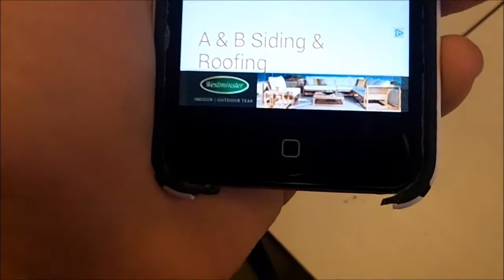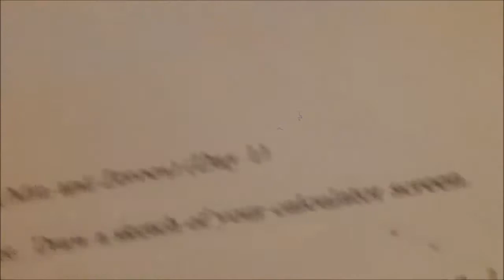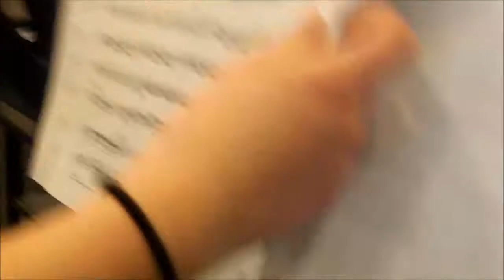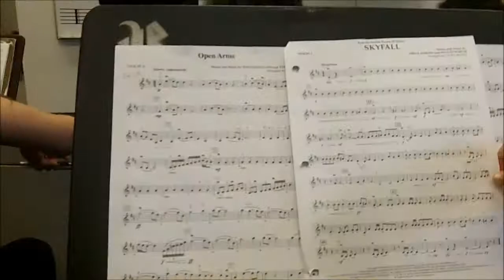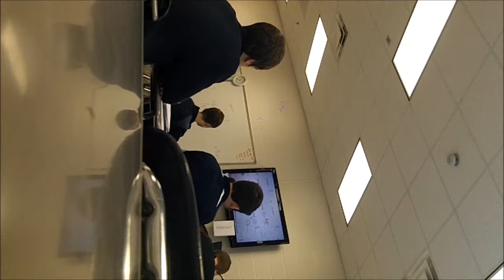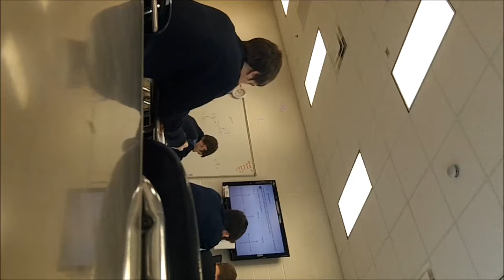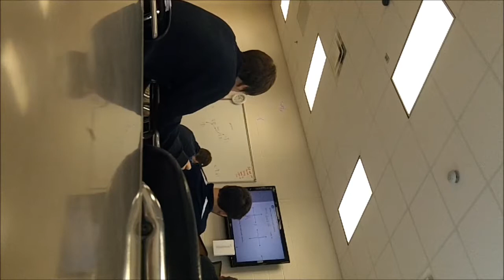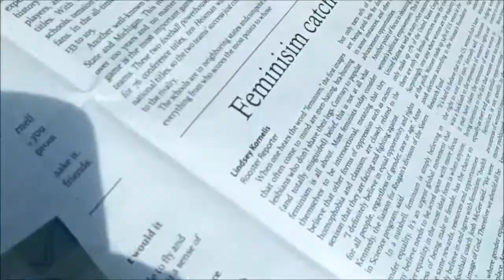KFHL 4/11/14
Karl
Films
His
Life

The only editing I did on this video was to assemble the pieces and remove the people who didn't want to be filmed.